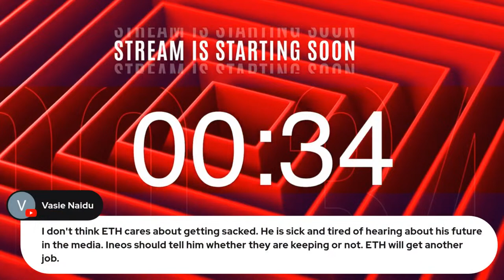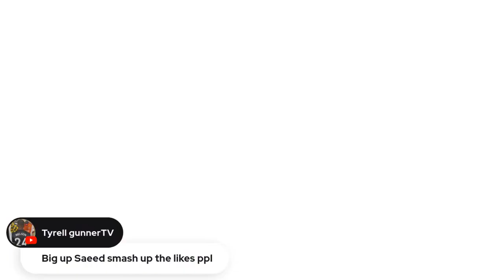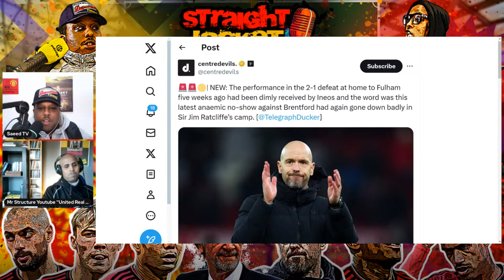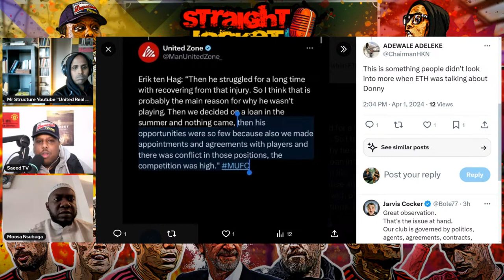INEOS Not Convinced! | Sacking Invevitable For Ten Hag? | Straightjacket Podcast #276